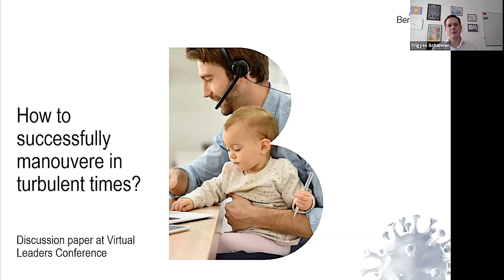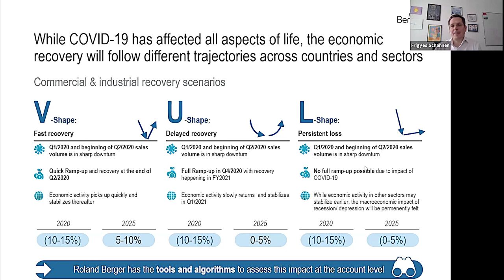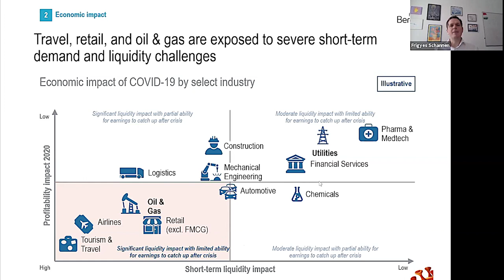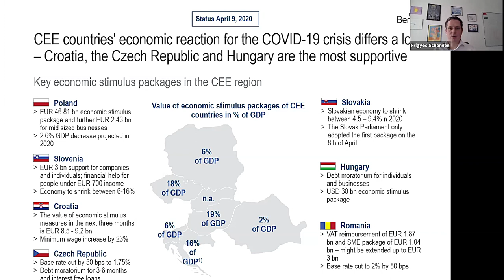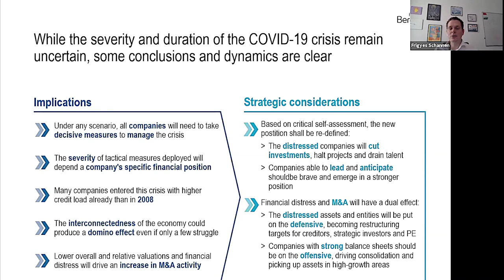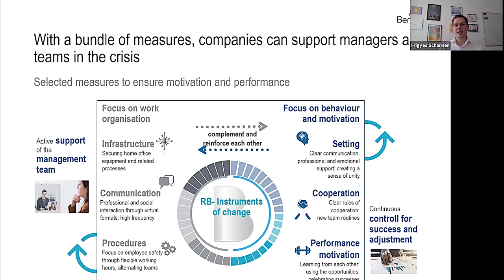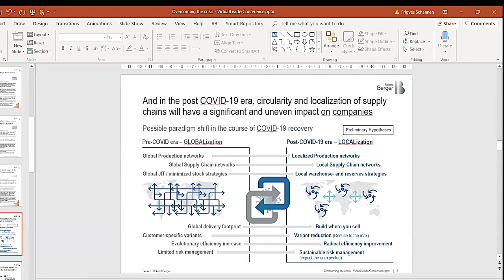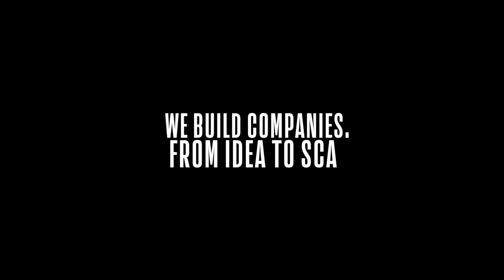Frigyes Schannen, Roland Berger | Virtual Leaders Conference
How to successfully maneuver in turbulent times. Governments and State-Critical Corporate Leaders sharing best practice cases from four european countries.

Frigyes Schannen - Roland Berger
Frigyes Schannen is a Managing Partner in Budapest. He joined Roland Berger's Munich office in 2000 and later became Head of the Budapest Office. He leads the insurance practice for Central and Eastern Europe (CEE) and works with a range of clients from the financial, energy and transportation sectors. Frigyes is an expert in strategy development, efficiency optimization and organizational development.